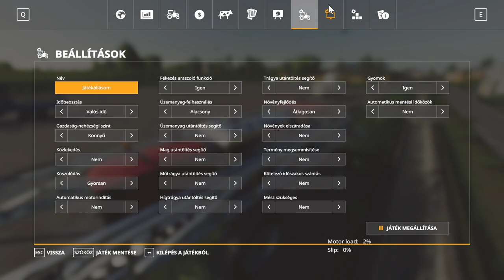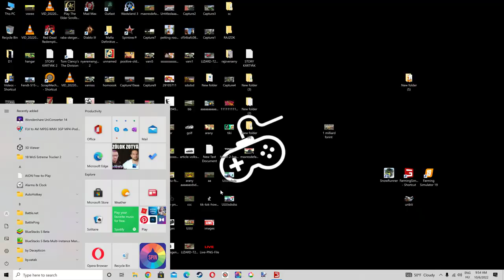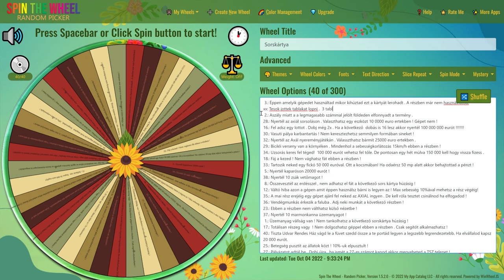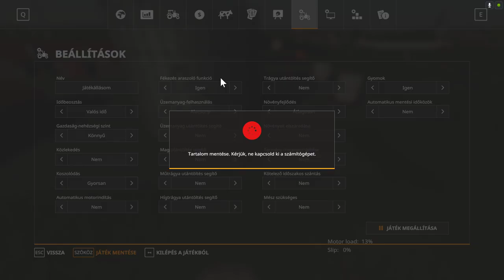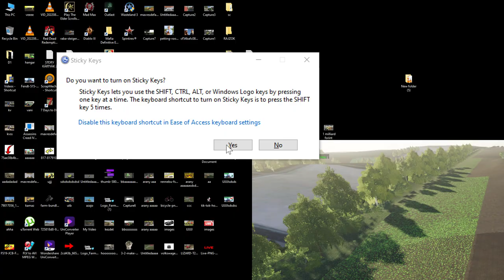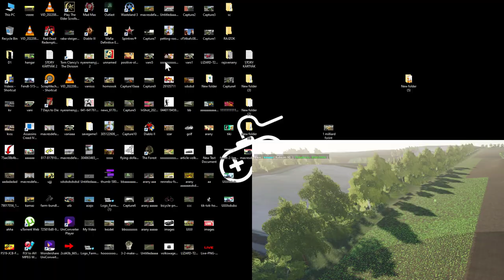💵🚜1 MILLIÁRD EURÓS KIHÍVÁS🚜💵 (74. Rész) (FS 19)